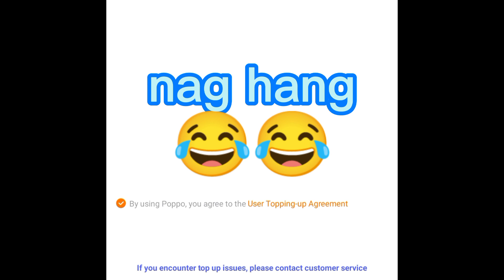50k coins gifting lolipop nag hang panga😆😬